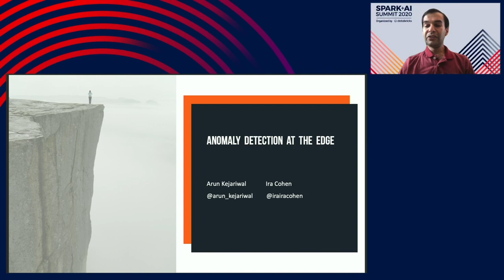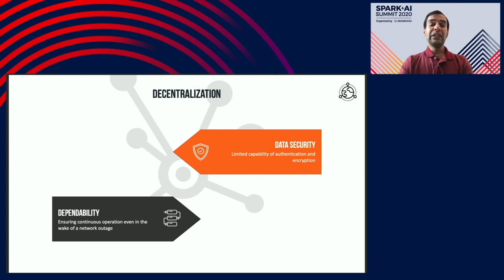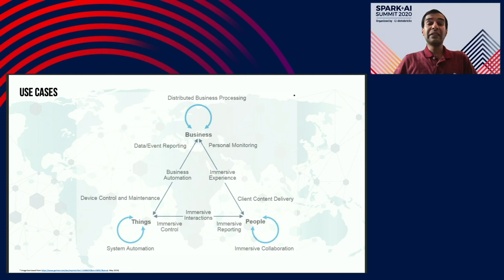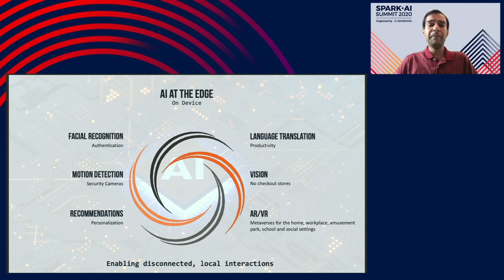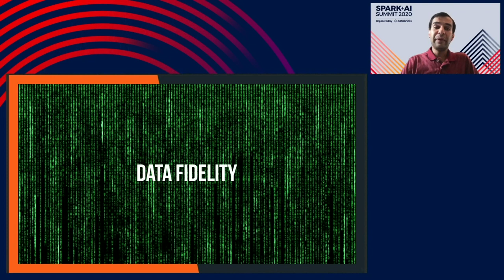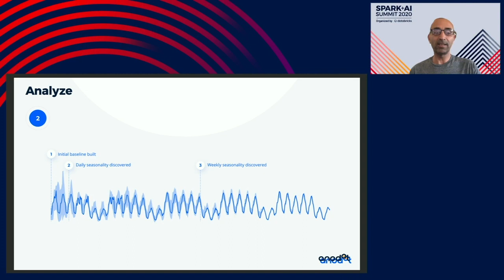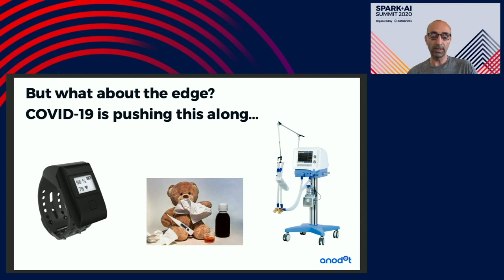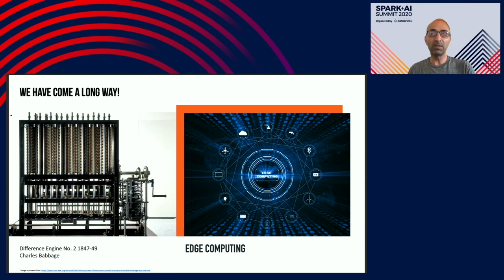Anomaly Detection at the Edge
In the wake of IoT becoming ubiquitous, there has been a large interest in the industry to develop novel techniques for anomaly detection at the Edge. Example applications include, but not limited to, smart cities/grids of sensors, industrial process control in manufacturing, smart home, wearables, connected vehicles, agriculture (sensing for soil moisture and nutrients). What makes anomaly detection at the Edge different? The following constraints be it due to the sensors or the applications necessitate the need for the development of new algorithms for AD.

- Very low power and low compute/memory resources
- High data volume making centralized AD infeasible owing to the communication overhead
- Need for low latency to drive fast action taking

Guaranteeing privacy In this talk we shall throw light on the above in detail. Subsequently, we shall walk through the algorithm design process for anomaly detection at the Edge. Specifically, we shall dive into the need to build small models/ensembles owing to limited memory on the sensors. Further, how to training data in an online fashion as long term historical data is not available due to limited storage. Given the need for data compression to contain the communication overhead, can one carry out anomaly detection on compressed data? We shall throw light on building of small models, sequential and one-shot learning algorithms, compressing the data with the models and limiting the communication to only the data corresponding to the anomalies and model description. We shall illustrate the above with concrete examples from the wild!